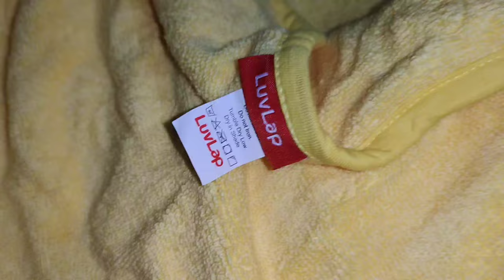Baby के लिए Soft और Affordable Towel